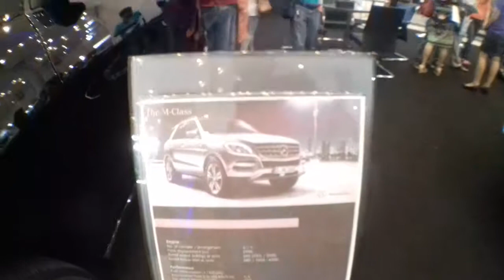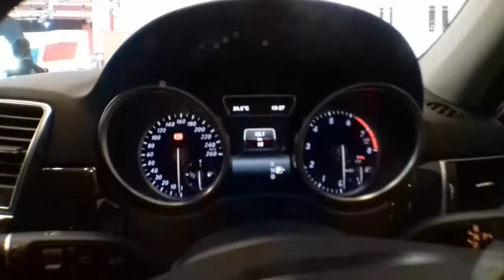REVIEW MERCEDES- BENZ M-CLASS ML 400 4MATIC WALKAROUND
REVIEW MERCEDES- BENZ M-CLASS ML 400 4MATIC WALKAROUND INTERIOR & EXTERIOR
HARGA 1,2 MILYAR